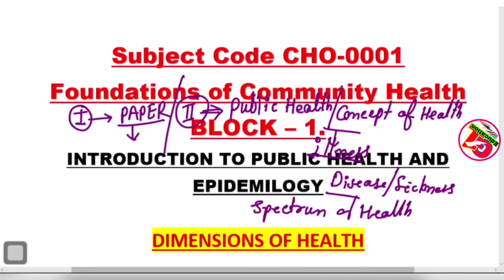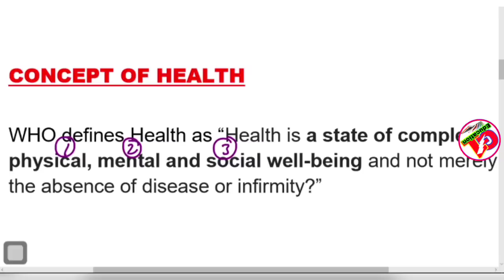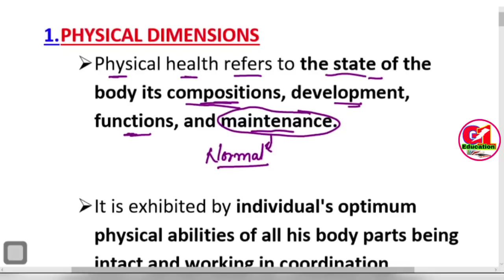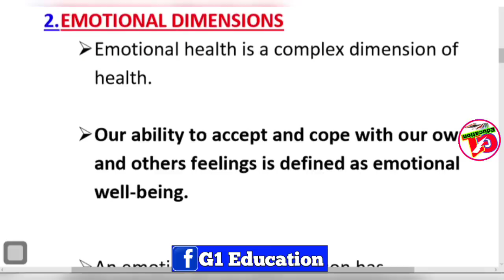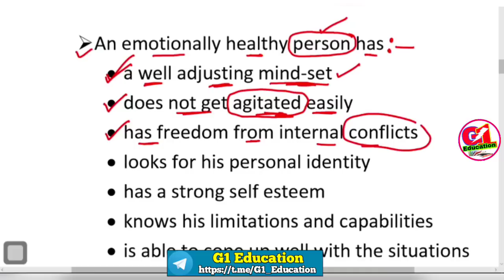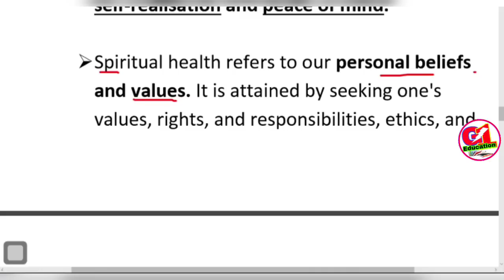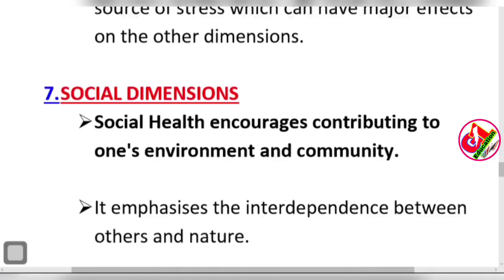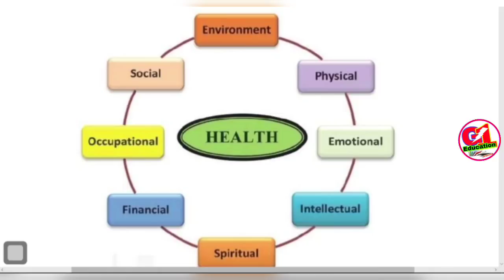CHO Bridge course/Dimensions of health/Introduction of community health/सीएचओ ब्रिज कोर्स#community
Covers in this video👇👇
Public health
Introduction of community health
CHO bridge course syllabus
Dimensions of health
CHO 2021
cho result 2020
cho cch
cho update
cho result
सीएचओ रिजल्ट
cho training
सीएचओ ब्रिज कोर्स
foundation of community health paper
bridge course paper